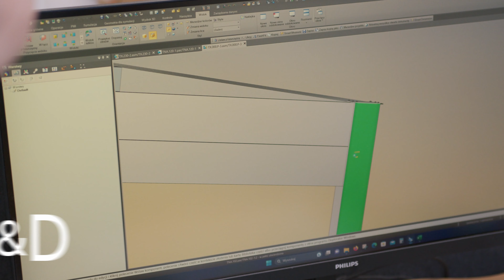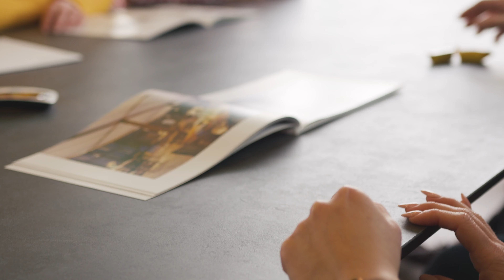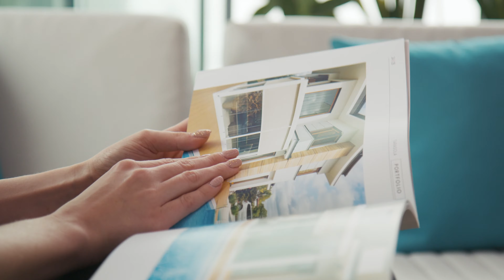Tarasola - Du concept à la réalisation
De la première vision à la réalisation du dernier détail. Un film qui explore les coulisses de notre entreprise - nous voulons montrer qui nous sommes, comment nous fonctionnons et le grand plaisir que cela nous apporte.

Nous croyons que la vraie qualité naît de l'engagement et de la précision, que nous appliquons chaque jour à des projets uniques de nos produits. Derrière chaque toiture, il y a une histoire - le récit des personnes pour qui le travail est une passion, et chaque détail compte.

Tarasola.fr